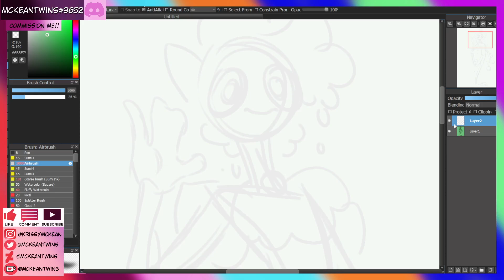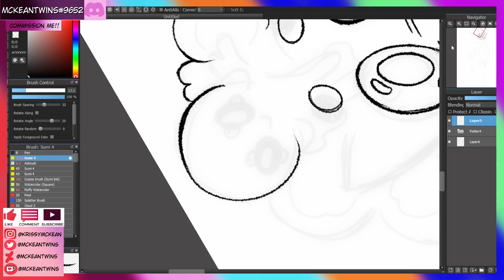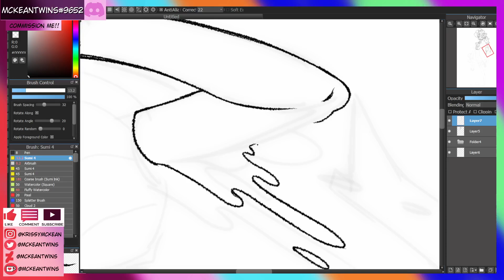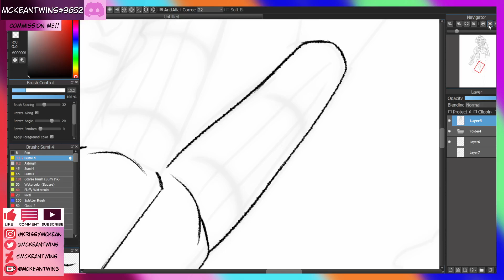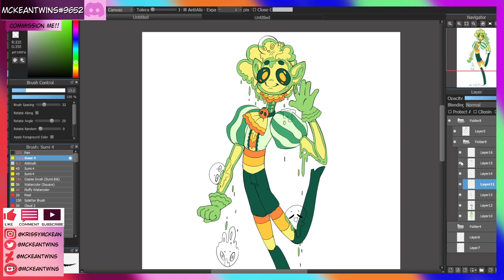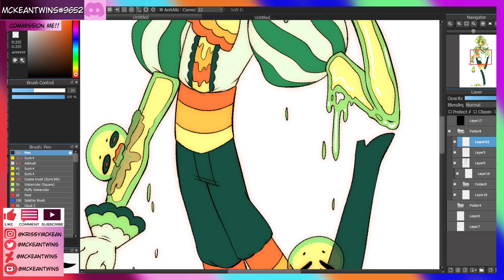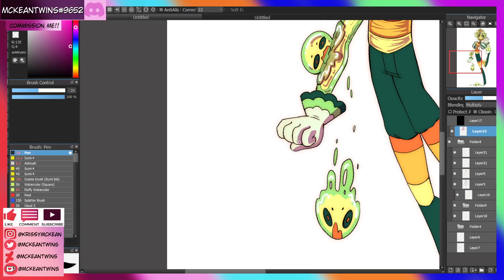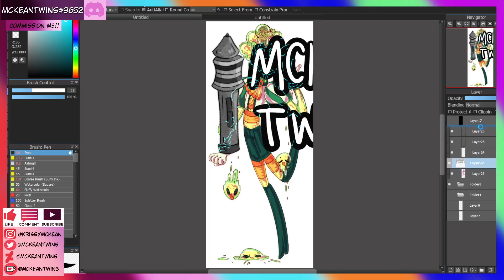Slime -MCKWEEN (Halloween Drawing Prompt #7) // UNCUT DRAWING 💚💧🧡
All Channels:
Main:  @McKeanTwins
Xtra's:  @McKeanTwinsXtra
Uncut:  @McKeanTwinsUncut
Live:  @McKeanTwinsLive
McKeanPets:  @McKeanPets
Backup Channel:  @mckeantwinsart

Sister's Channel:  @katekruzan

1- Sketch $10-$20
2- Lineart $20- $30
3- Color $30- $40
4- Simple shading $40- $50
5- Full Shading $50- $60

ily ❤